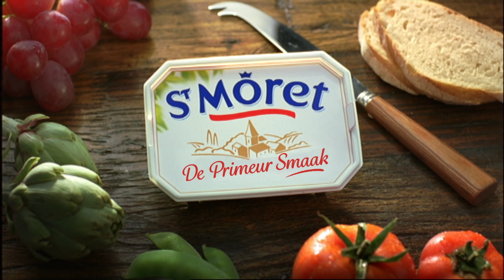St Môret De Bakker